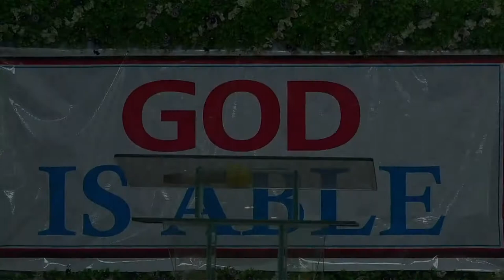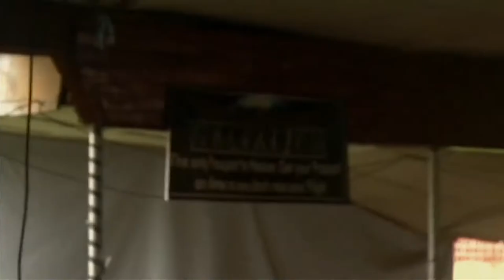Anchor University, Lagos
AUL, Anchor University, Anchor, Deeper Life University